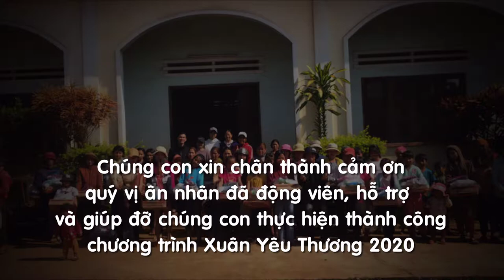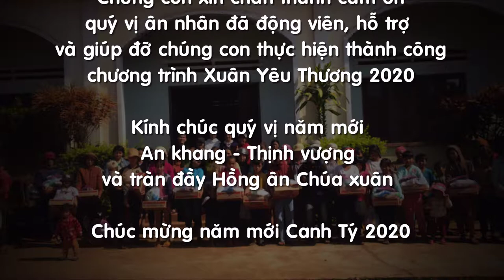Xuân Yêu Thương 2020